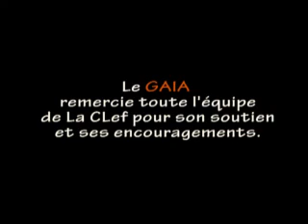GAIA @ La CLEF - 11 novembre 1999